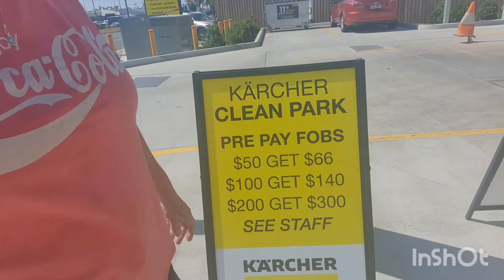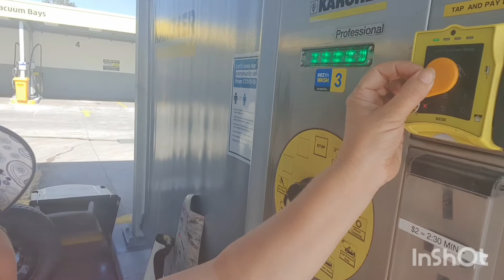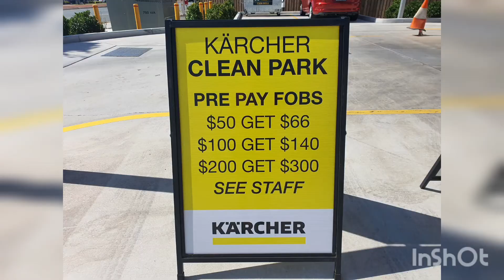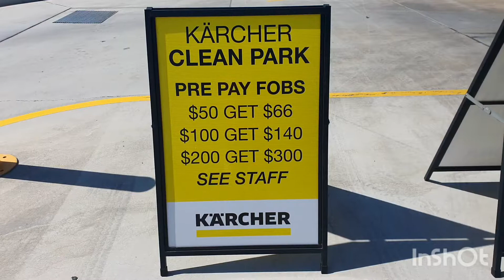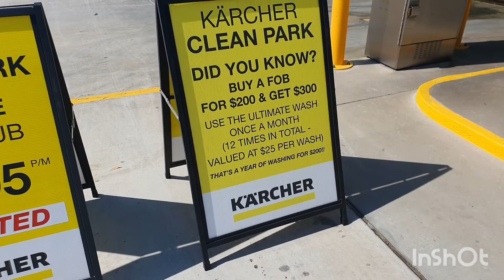another wash day